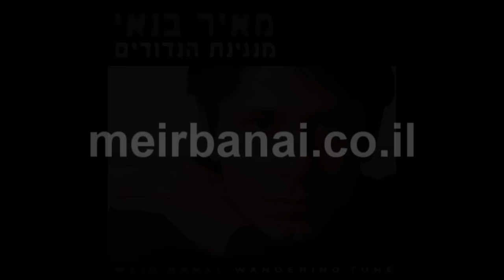מאיר בנאי - מנגינת הנדודים (אודיו)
מילים ולחן: מאיר בנאי

בגינה אור של ירח
הוא מביט ומבין
שהיא בו שוב מתנגנת
מנגינת הנדודים.

הוא נכנס ושם בבית
ריח טוב של תבשילים
אבל היא לא מניחה לו
מנגינת הנדודים.

הפעם אם תלך
אהובתו בוכה
הפעם שוב לא אחכה.

הנהר שט אל הקשת
בין עצי ערמונים
התחושה המתחלפת
מנגינת הנדודים.

הפעם אם תלך...

ובסוף הוא לא נוסע
הוא נשאר ומבין
לעולם היא תתנגן בו
מנגינת הנדודים.